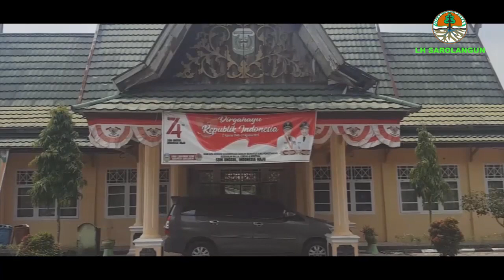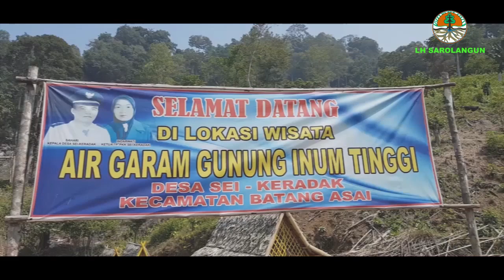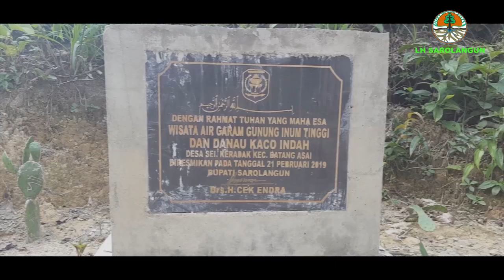Saving The Inum Tinggi Salt Mountain (Garam Inum)...... || Pesona Indonesia ~ Sarolangun ~ Jambi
The Inum Tinggi Salt mountain, which a located in Sei Keradak, Batang Asai and precisely in the Southwest of Sarolangun City.
This location is unique where there are salt springs in the mountains. The salt springs used by the community as a salt making material.